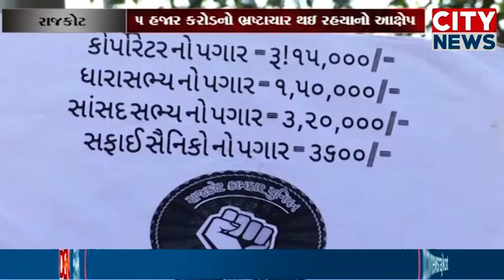રાજકોટમાં કોન્ટ્રાકટ પ્રથા બંધ કરી વાલ્મિકી સફાઇ કામદારોની ભરતી કરો કલેકટર સમક્ષ માંગ